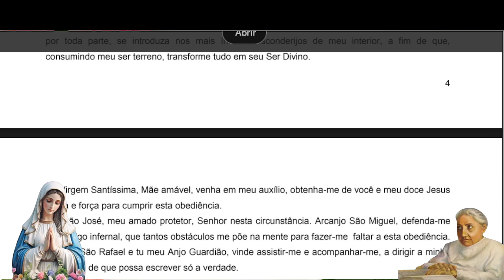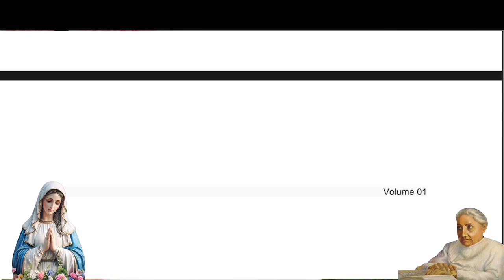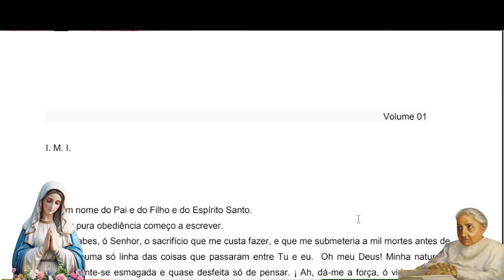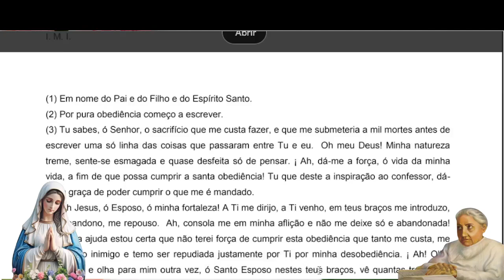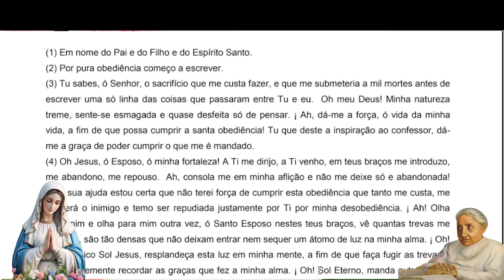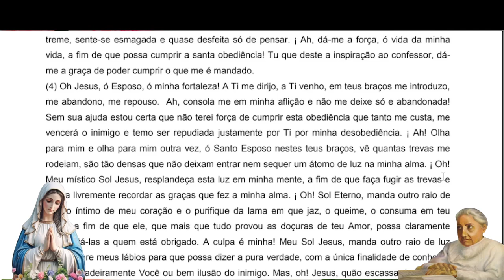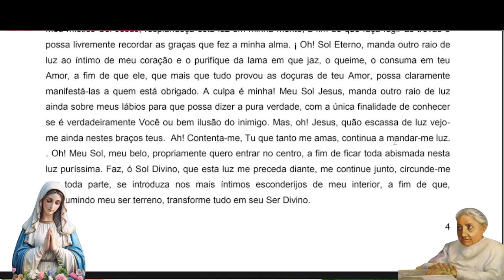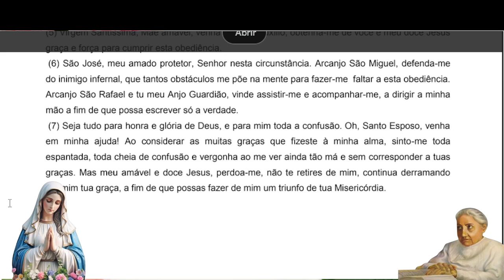#1 Transição da Vida humana a vida Divina